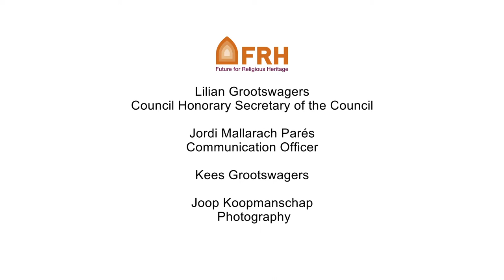Bert Ludwig, Director of the European Heritage Volunteers